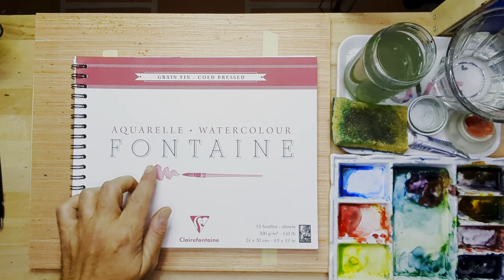tuto CARTES de VOEUX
Cette fois - ci nous allons peindre pas à pas des cartes au format panoramique (10x20cm). Une réalisation d'un niveau technique assez simple mais qui produit un joli résultat.
Bonne peinture !

This time we are going to paint cards in panoramic format (10x20cm) step by step. A fairly simple technical achievement but which produces a nice result.
Happy painting!